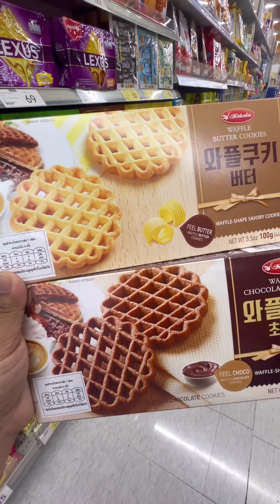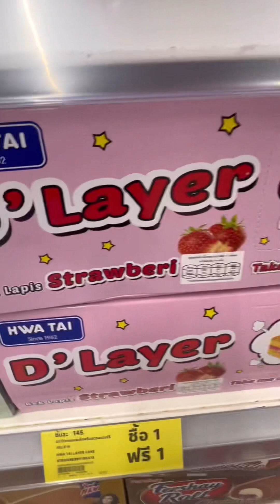នៅផ្សាគេរៀបចំអីវ៉ាន់សំរាប់ថ្ងៃចូលឆ្នាំថ្មីep3 reels youtubeshorts review youtube shorts